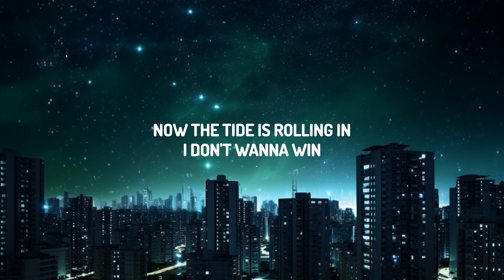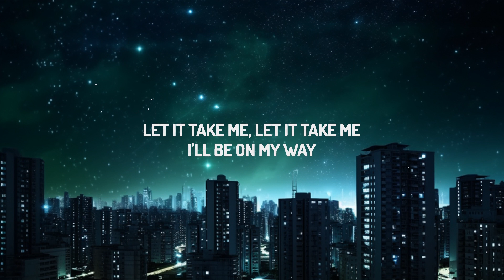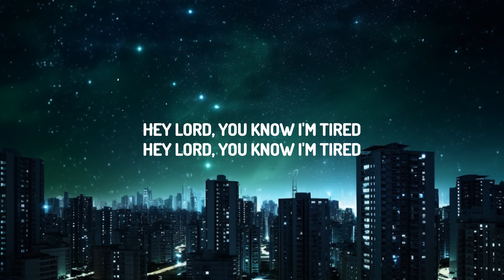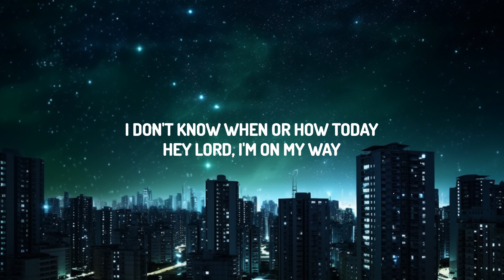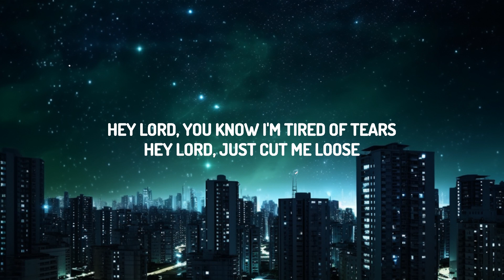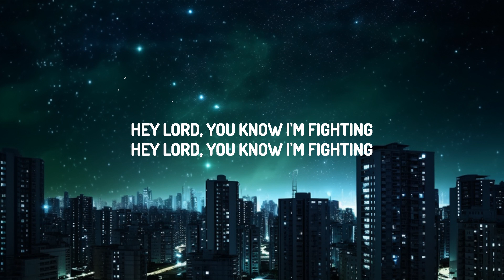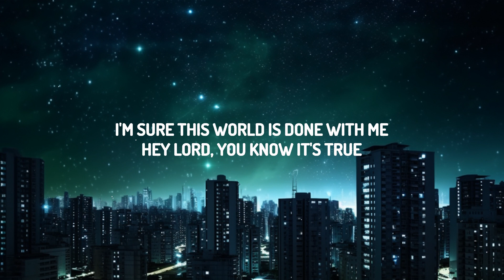Labrinth & Zendaya - I'm Tired (Lyrics) | 30mins with Chilling music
Hey Lord, you know I'm fighting
I'm sure this world is done with me
Hey Lord, you know it's true

[Verse 2: Labrinth with Zendaya]
Now the tide is rolling in
I don't wanna win
Let it take me, let it take me
I'll be on my way
How long can I stay?
In the place that can't contain me

[Chorus: Labrinth with Zendaya]
Hey Lord, you know I'm tired

[Outro: Zendaya]
Hey Lord, you know I'm trying
It's all I got, is this enough?
Hey Lord, I wanna stay
Hey Lord, you know I'll find it
I don't know when or how today
Hey Lord, I'm on my way